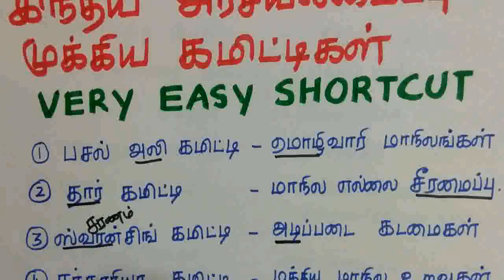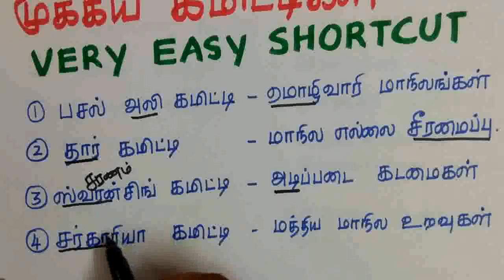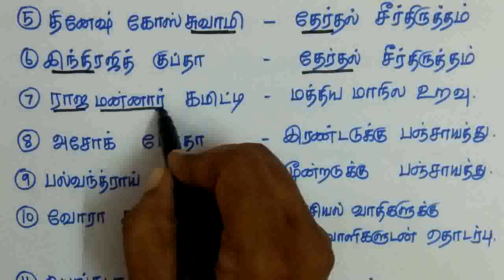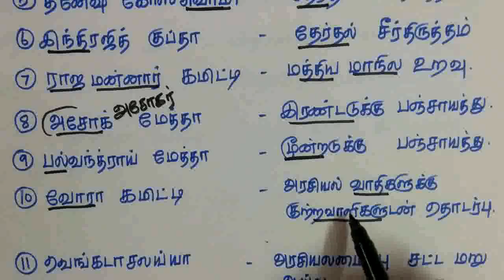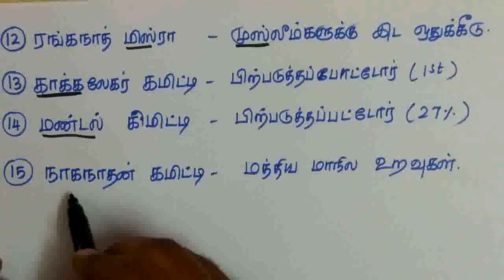Tnpsc shortcuts-Important commissions-Indian constitution-IJK knowledge world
IJK knowledge world-This video shows shortcut trick to remember important committee in the Indian constitution-It would be immensely helpful to the candidates who have been preparing for the competitive exams such as tnpsc,rrb,ssc,banking